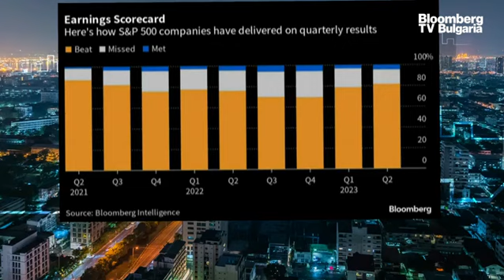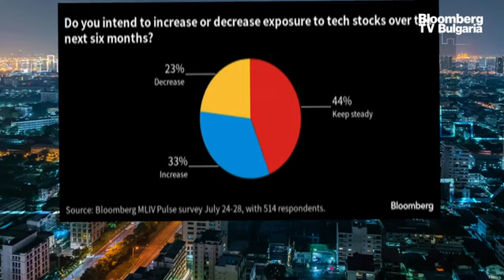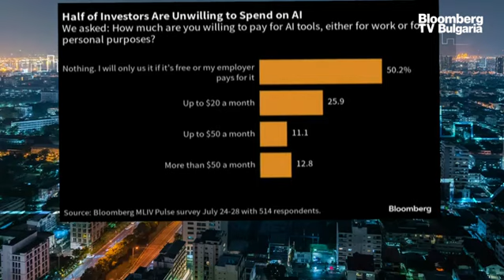Процикличните индустрии приятно изненадват анализаторите в сезона на отчетите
Анализаторите бяха твърде скептични към едни сектори и оптимистични към други. Спадът в печалбите беше очакван. Тези сектори, към които бяха скептични и основно тези циклични сектори като продажби на автомобили, пътувания, авиолиниите се представят добре през тримесечието. Това е динамика, която анализаторите не успяха да уловят. Финансовите сектори в Европа и САЩ се справят доста добре. На фона на несигурна икономическа обстановка мисля, че това е повече, отколкото можем да се надяваме от този пазар. Това каза Иво Коларов, старши консултант във FactSet в предаването ''В развитие'' с водеща Вероника Денизова.